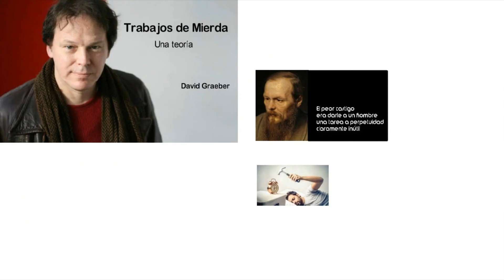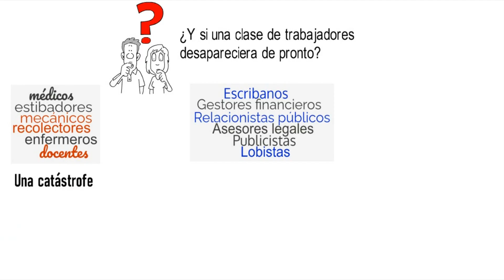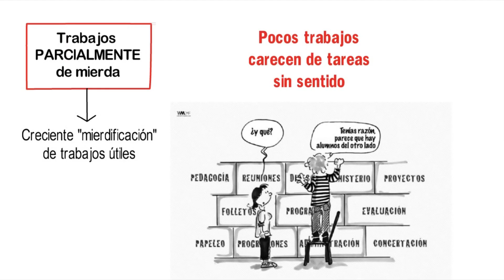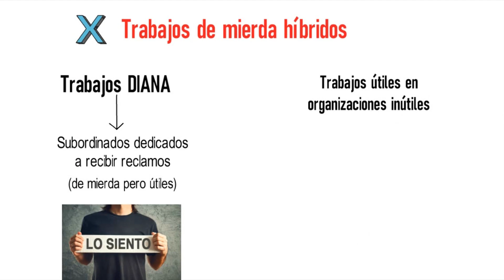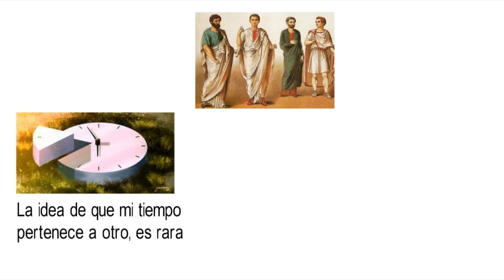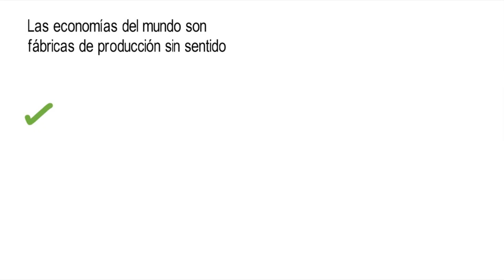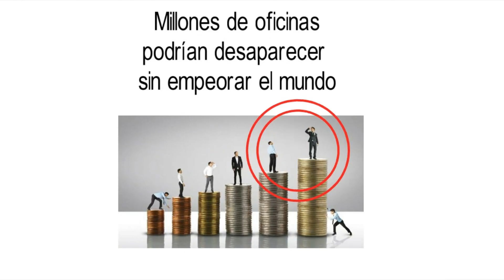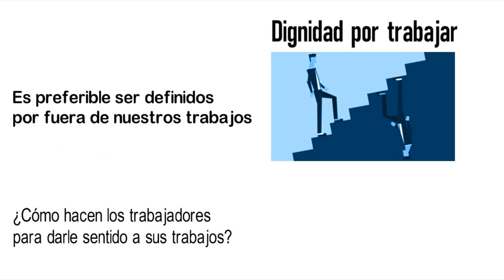Trabajos de Mierda. Una teoría - David Graeber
Relevamiento del libro "TRABAJOS DE MIERDA. Una Teoría", de David Graeber.
Editorial ARIEL.